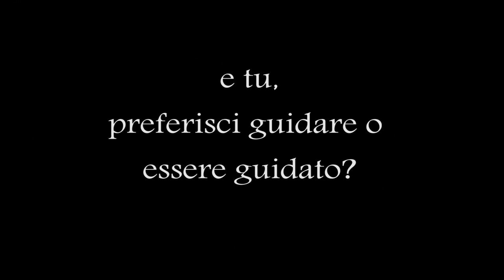MOTUS - W. 3 Atti Pubblici - Where (atto-assemblea)_ShortTheatre 14-15/09/2012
Motus
W. 3 atti pubblici -- Where
concept Daniela Nicolò, Enrico Casagrande, Silvia Calderoni
regia Daniela Nicolò & Enrico Casagrande
partecipano Enrico Casagrande, Silvia Calderoni, Marco Baravalle, Ciro Colonna, Giorgina Pilozzi, Camilla Pin, Laura Pizzirani, Chiara Colasurdo
in collaborazione con Angelo Mai Altrove Roma, Ex Asilo Filangieri / La Balena Napoli, Macao Milano, Nuovo Cinema Palazzo Roma, Sale Docks Venezia, Teatro Valle Occupato Roma
suono Massimiliano Rassu
video Aqua-Micans Group
produzione Motus_Making The Plot 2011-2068 con Centrale Fies-Dro

Where: un Atto-assemblea edificato da testimonianze e slanci utopici di una moltitudine di artisti/attivisti/amici che stanno facendo rete nel mutamento e tentano l'invenzione di un nuovo lessico. Alcuni sono attori, altri curatori... tutti hanno oltrepassato la linea decidendo di dedicarsi a tempo pieno a nuovi luoghi interstiziali dentro le città: spazi "liberati" o "diversamente gestiti" con cui dialoghiamo da tempo: eterotopie danzanti. Proviamo a "mettere in scena" il dialogo con chi sta trasformando questi luoghi, che ci hanno più volte ospitato, per aprire una finestra sul processo fragile, ma ostinato, in atto in tutto il territorio italiano, che vede il proliferare di nuove forme rizomatiche di auto-organizzazione: tentativi di fuoriuscita dalle solite dinamiche conservative della cultura. In un certo senso questo è per noi un successivo "Incontro con uomini e donne straordinari", dopo "The Plot is the revolution" con Judith Malina del 2011... E' il propagarsi dell'esplorazione con le persone che hanno fatto scelte radicali di impegno, che hanno deciso di "fare della propria vita un'opera d'arte", di riproblematizzare in permanenza la propria esistenza per farne terreno di sperimentazione e conflitto.